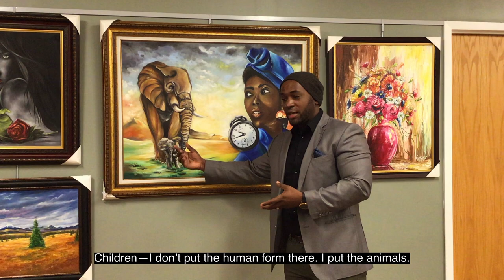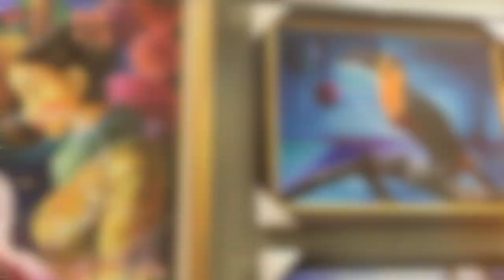Art Talk: Louis Markest Francois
Louis Markest Francois discusses the inspiration and stories behind his artwork on exhibit at Hauppauge Public Library, December 1, 2020 through January 31, 2021.